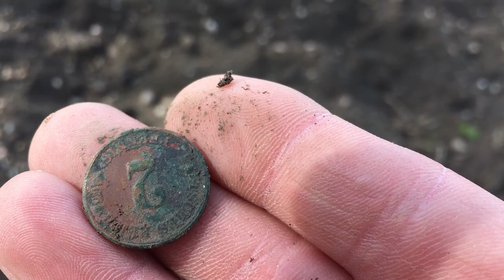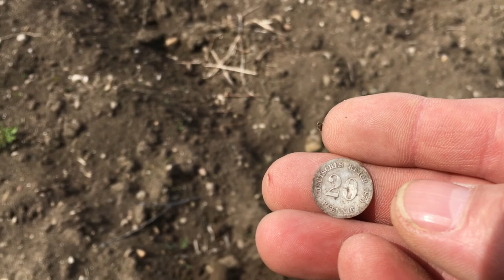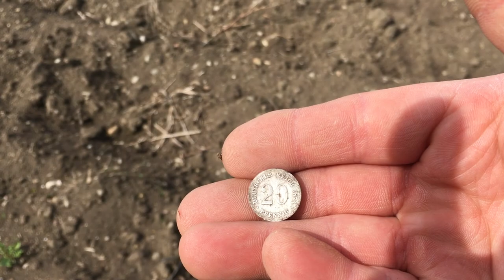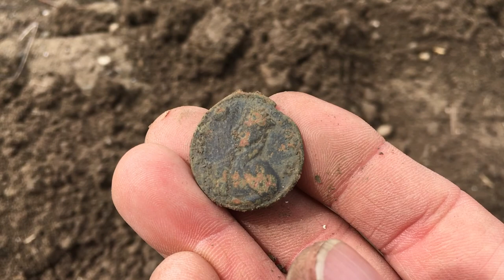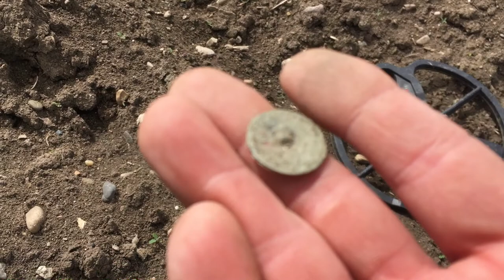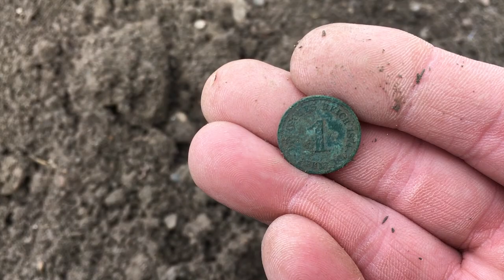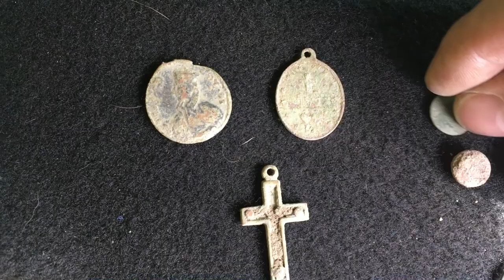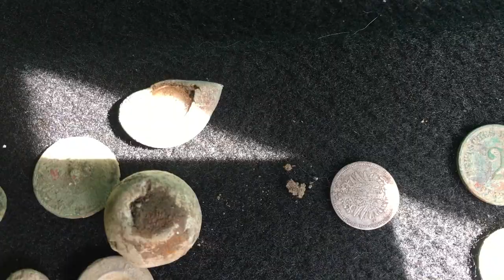discovery channel sortie detection alsace sous le signe du blanc